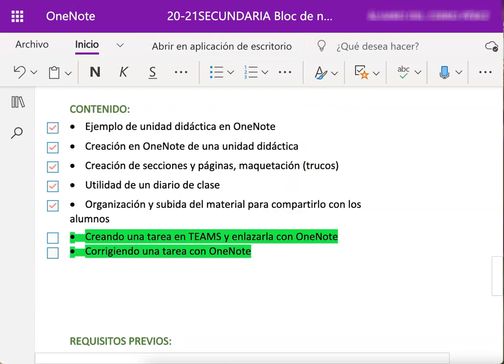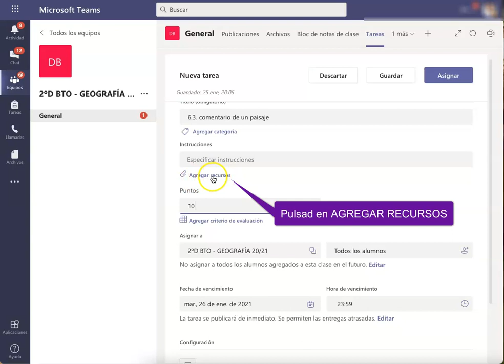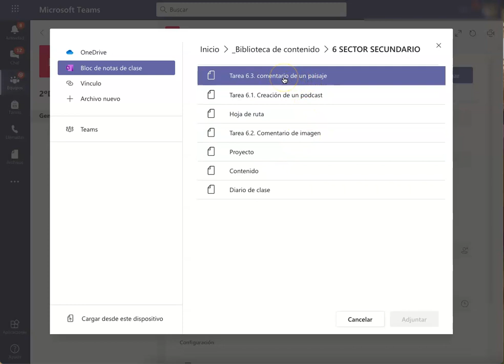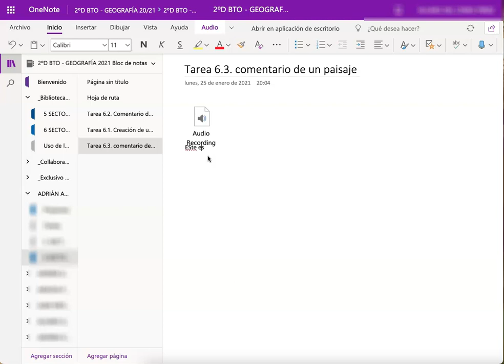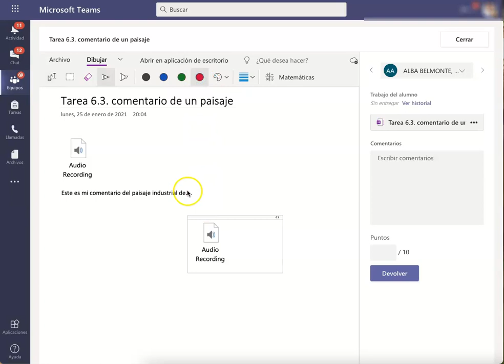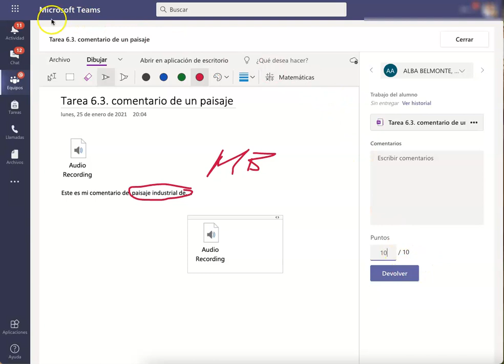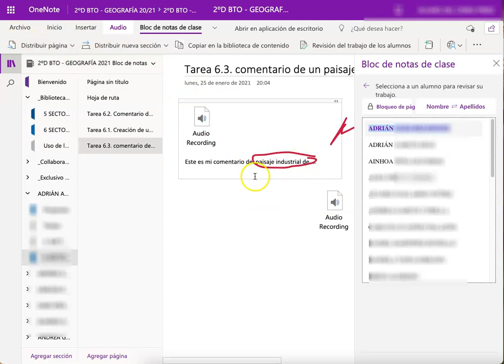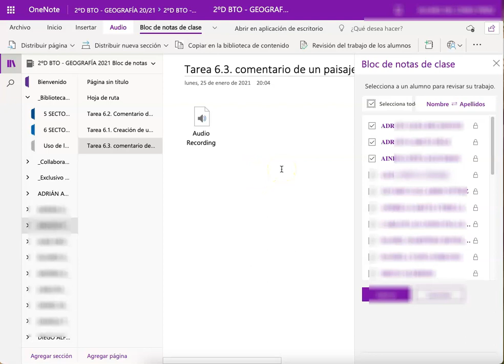OneNote: Cómo crear una unidad didáctica 4/4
·      Creando una tarea en TEAMS y enlazarla con OneNote

·      Corrigiendo una tarea con OneNote